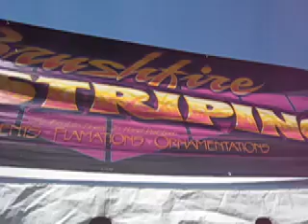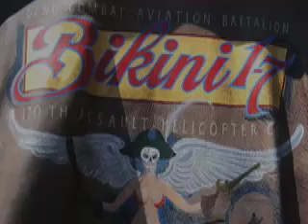RUSS MOWRY - Master Motorcycle Pinstriper - Sturgis 2008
RUSS MOWRY - Master Motorcycle Pinstriper paints during Sturgis 2008 Bike Rally at Spearfish Canyon Lodge.